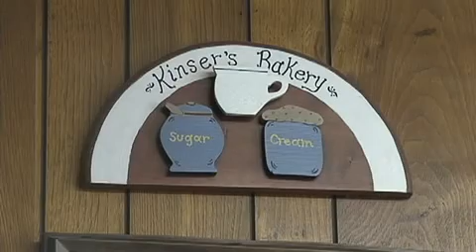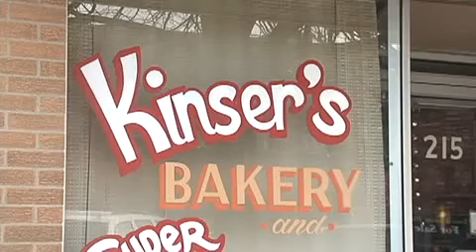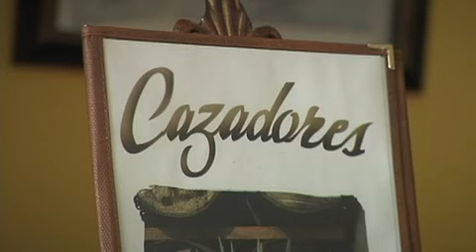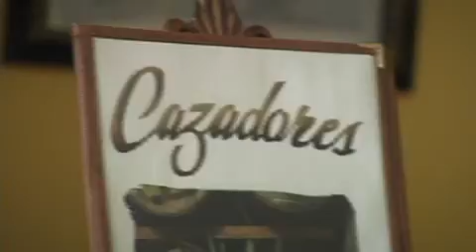Bonus - Buyer Announcement Monticello Reaction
Citizens of Monticello react to Steve Buyer's retirement announcement.